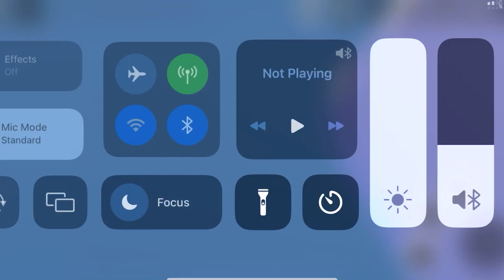Blima Ball (2024)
Blima is gets shot by an eleko. Blima and Shima Movie. Shima Luan and Blima Blimagoanimate.

Kitties